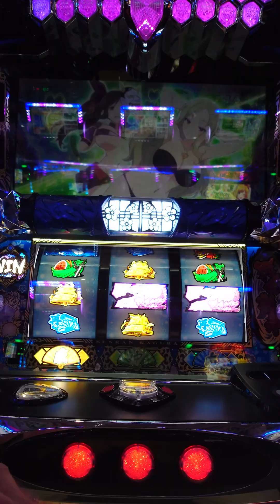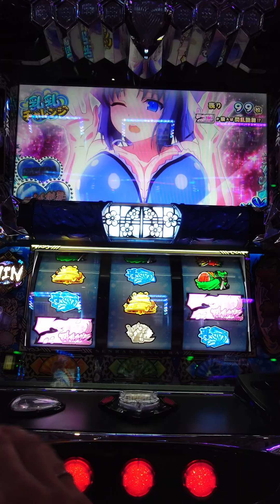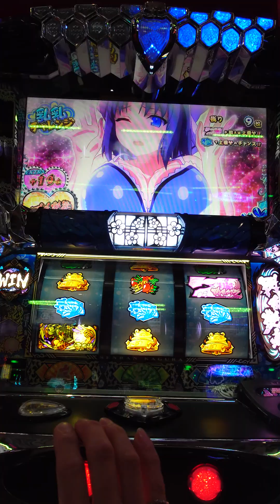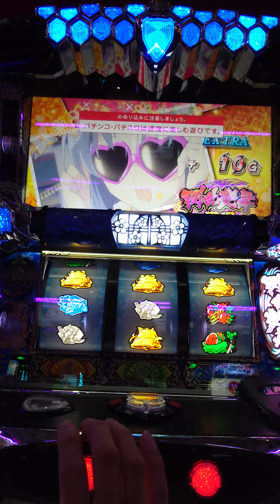乳乳チャレンジ❤なかなか７が揃いませんが… ぷっちゅん❤します❤ 閃乱カグラ スマスロ パチスロ スロット